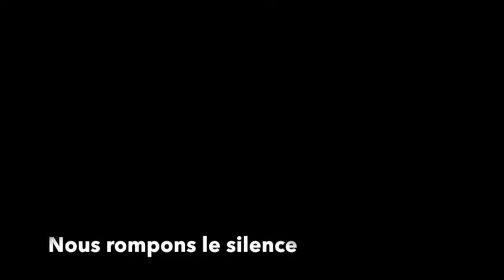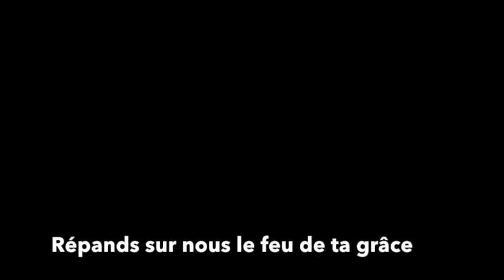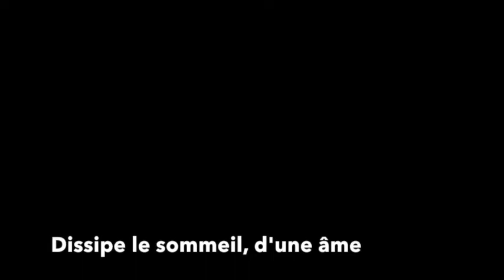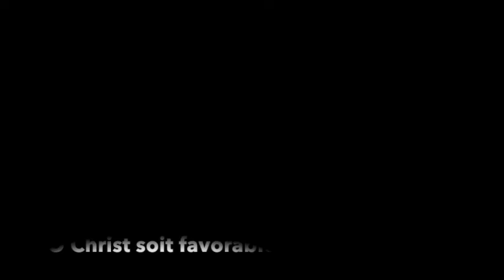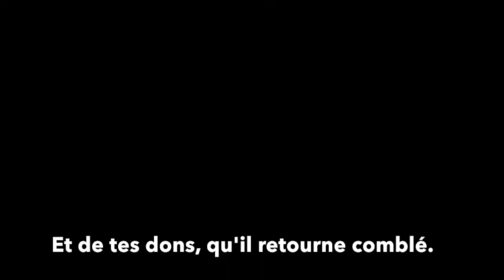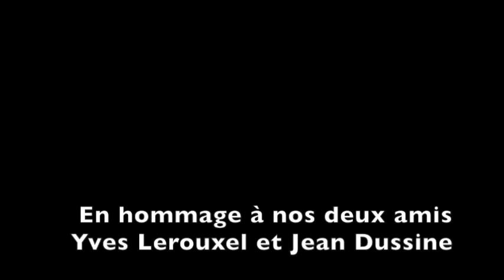Le cantique de Jean Racine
L'ensemble vocal Résonance de Cherbourg a terminé son concert du 1er juillet 2022 à l'église de Fresville par un hommage à deux choristes disparus, en chantant avec émotion le cantique de Jean Racine, de Gabriel Fauré.